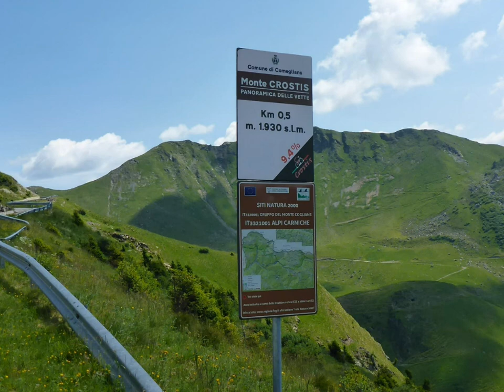Panoramica delle vette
La Strada Panoramica delle Vette è un'escursione affascinante nella regione del Friuli Venezia Giulia, offrendo viste mozzafiato dei monti della Carnia.
Con un percorso di 35 km, collega Comeglians a Ravascletto, attraversando le alte vie della montagna, e può essere percorsa in macchina, bici, a piedi o a cavallo.
Il Monte Crostis è una delle destinazioni popolari lungo la strada, con un sentiero di facile/media difficoltà che porta alla sua cima, offrendo una vista panoramica a 360° sulle Dolomiti di Cortina e le cime della Carnia.
Per gli amanti della natura, la zona è ricca di fauna, inclusa la possibilità di avvistare marmotte lungo il cammino.